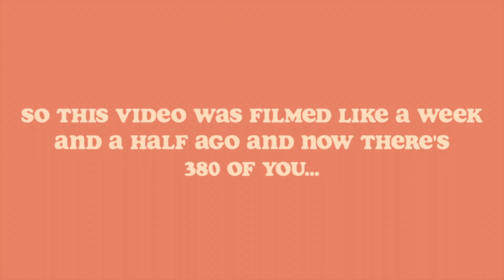Crinoline Chaos // pt. 1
Howdy y'all! This was supposed to be part one of the process of me making a crinoline... but then I lost all my audio. I tried to refilm something to sort of explaining my process and this happened. I had the intention to film it once again but I honestly found this take too amusing.

Sincerely your caffeine high friend,
Marty